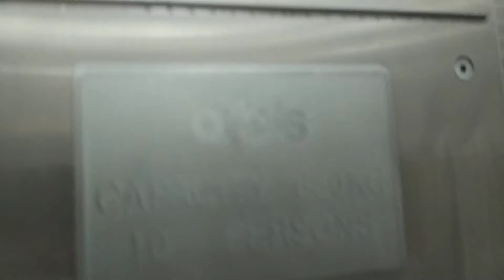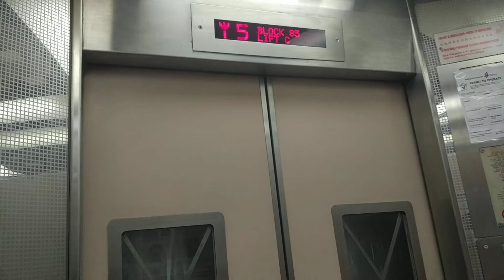Block 85 Whampoa Otis Elevator Lift C